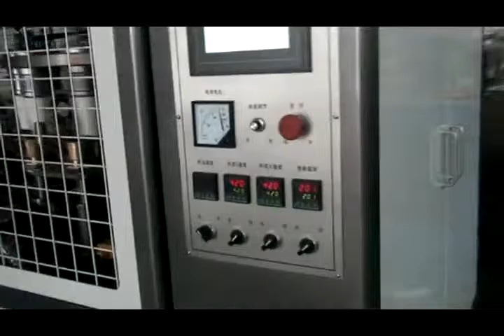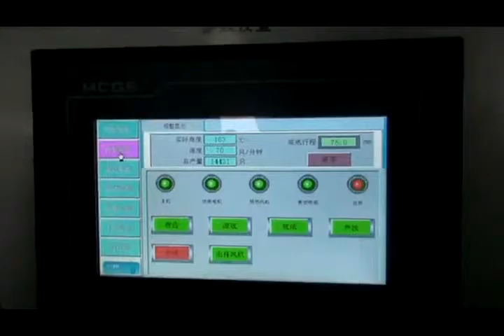JBZ 12D paper cup forming machine